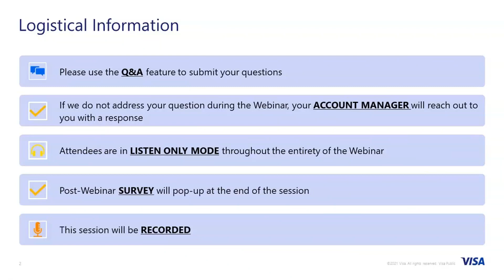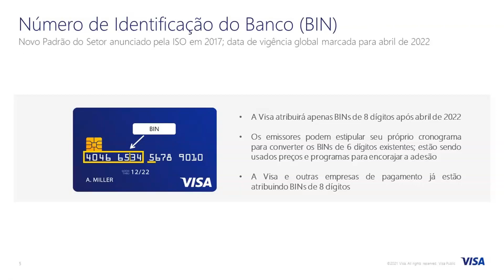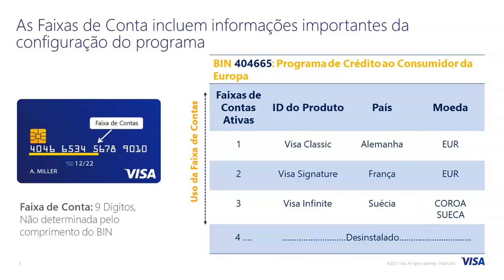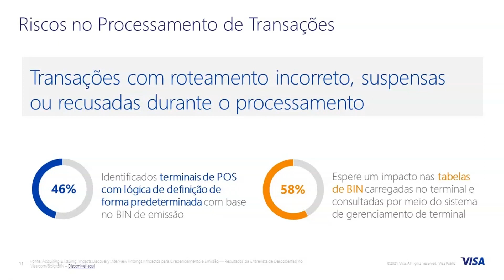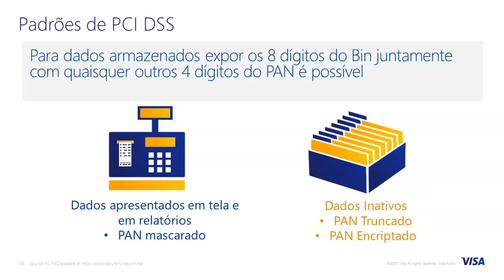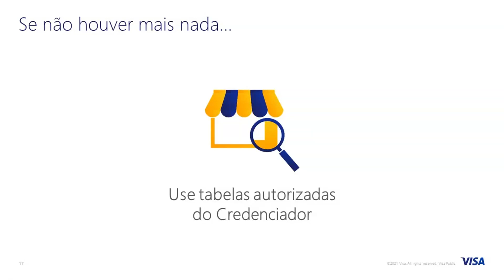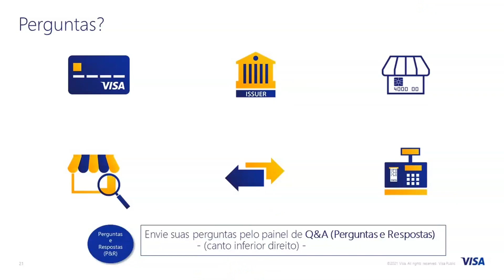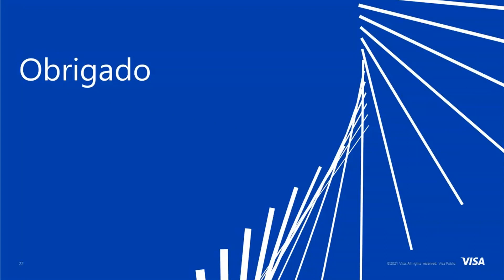Webinar - What Merchants Need to Know to Prepare for 8-digit BIN adoption (LAC - Portuguese)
Visa hosted webinars in October 2021 aimed at supporting merchants and acquirers as they plan to adopt the eight-digit issuing Bank Identification Number (BIN) industry standard. This recording features the session hosted on 27 Oct 2021 conducted by our LAC team for our Portuguese speaking audience. It provides an in-depth look at the potential impact areas and what merchants should be doing now to ensure readiness to support eight-digit BINs, and will support questions and answers.